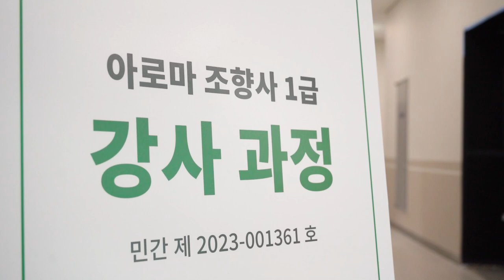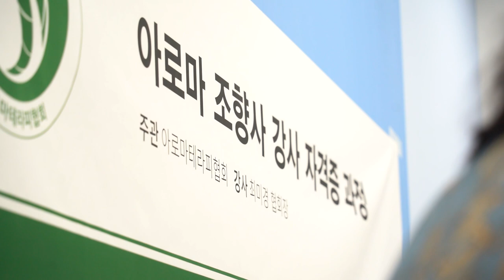전문적으로 향수를 만드는 조향사 자격증 과정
2023년 아로마테라피 협회에서 주관한
조향사 강사 자격증 과정 1, 2, 3기 영상입니다

36년 경력의 피부 미용 전문가 최미경 교수님의